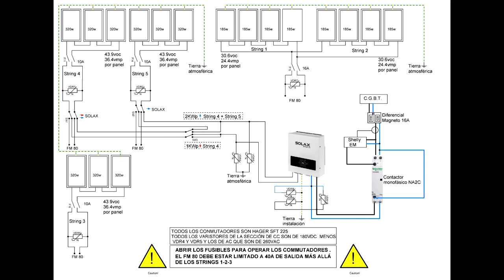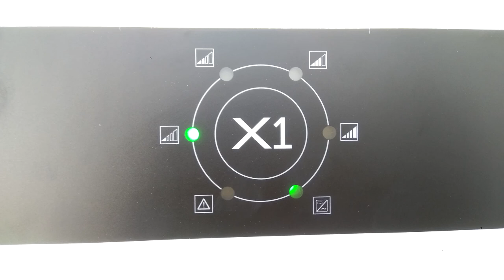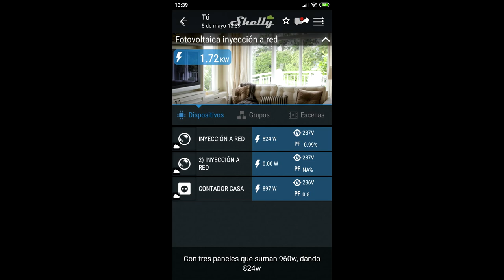Solax conexión a red con vertido cero.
Ampliación de mi sistema fotovoltáico, con un inversor de red y su medidor para gestionar el vertido cero.